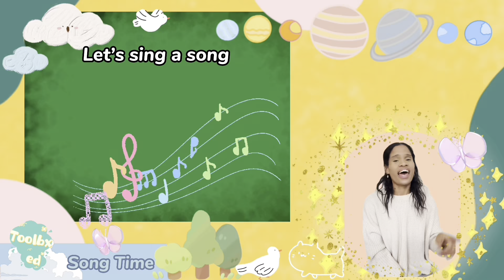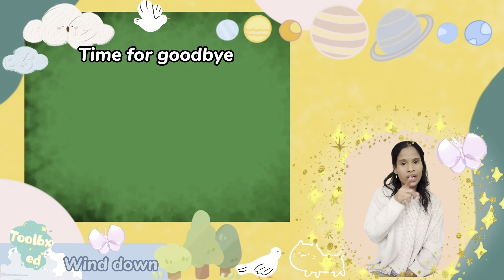Morning Circle - Wednesday | Full Episode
Happy Hump day to you all

Start your little one's day the right way - and that's with Toolbx Education's Morning Circle. It's dynamic, colourful and interactive, guided by a qualified Early Years Master educator with over 10 years experience in teaching, as well as curriculum and material development.

Join in with the team, of talking about how we feel, the world around us, and music, while learning important aspects of conversation, and stimulating development across varying areas.

Learn and develop in age-appropriate ways, with TBX.ED